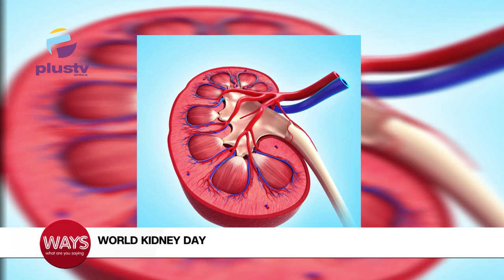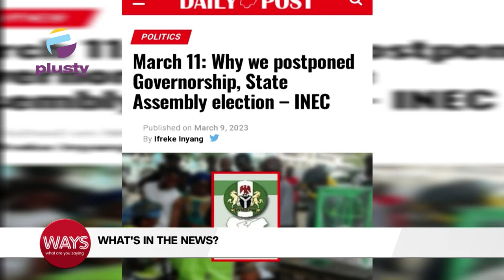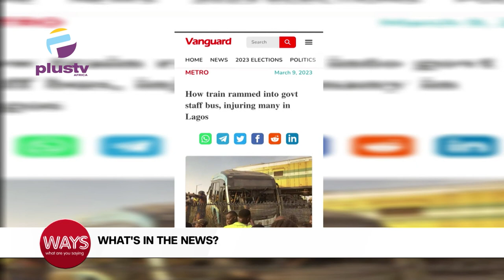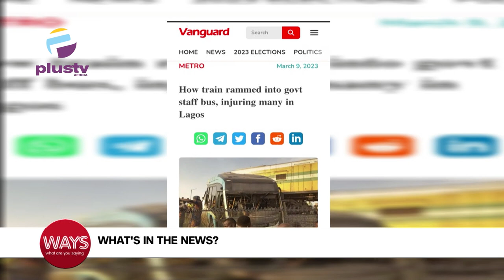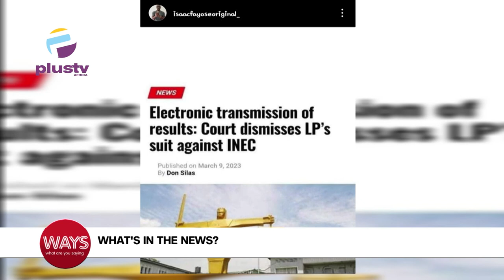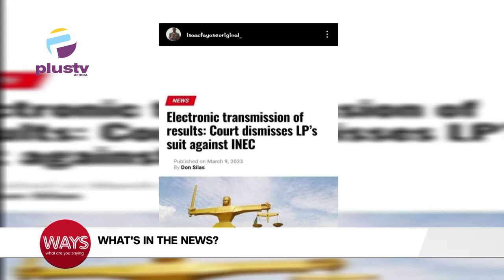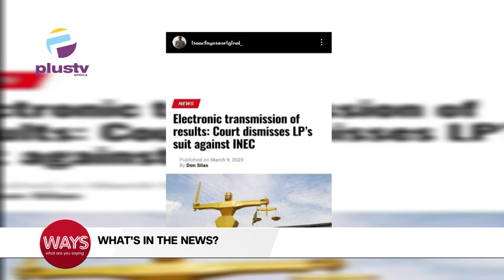Court Dismisses LP's Suit Against INEC | Army Rescues Cross River Commissioner From Kidnapper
00:00 - World Kidney Day
02:15 - Why We Postponed March 11th Election - I.N.E.C
03:03 - Train Rammed Into Staff Bus, Injuring Many Lagos
08:01 - Army Rescues Cross River Commissioner From Kidnapper
08:48 -  Electronic Transmission Of Results: Court Dismisses LP's Suit Against INEC